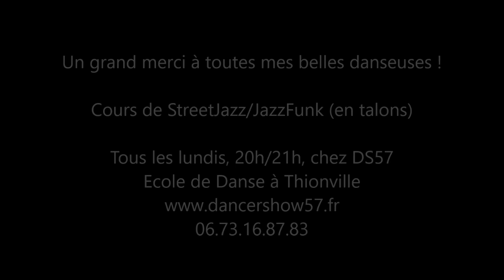NO ROOTS Choreography by DS57 StreetJazz et JazzFunk à Metz & Thionville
Chorégraphie réalisée par DS57 (David FINK) sur NO ROOTS d'Alice Merton, et enregistré lors du cours de StreetJazz/JazzFunk (en talons), avec la participation de Margaux qui s'est prêté au jeu du solo ! Merci à nos belles danseuses et rendez vous tous les lundis à l'école de danse DS57 à Thionville, 6bis rue de la paix pour un cours glamour, sexy et intense !